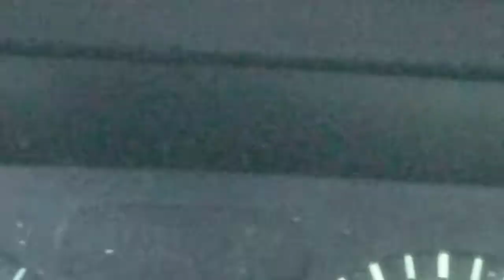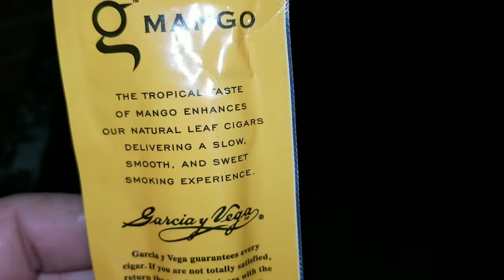National Goof off day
Did a burnout, filmed some wild deer